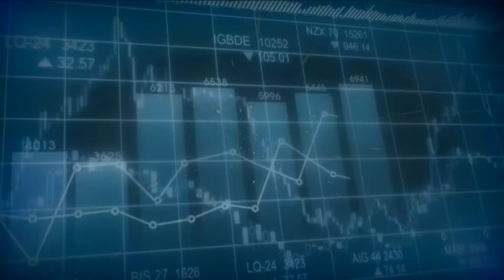หุ้นละพันวันละกอง(24/07/2563)